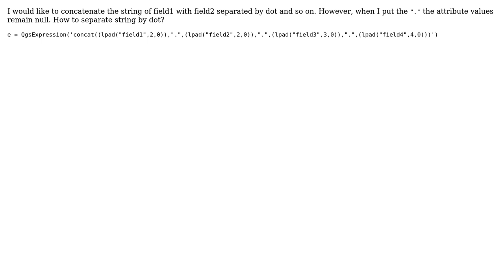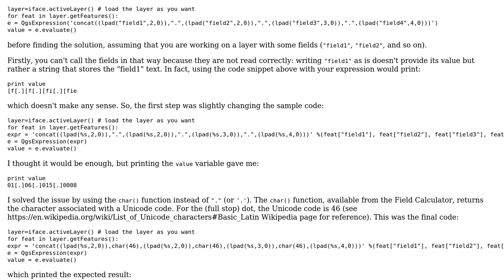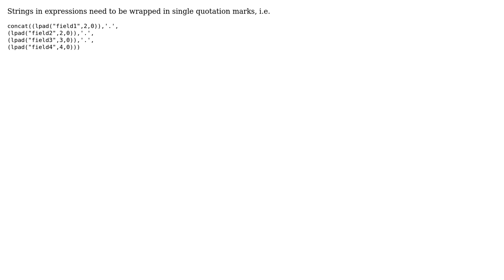GIS: How to concatenate strings separated by dot in PyQGIS? (2 Solutions!!)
GIS: How to concatenate strings separated by dot in PyQGIS?

With thanks & praise to God, and with thanks to the many people who have made this project possible! | Content (except music & images) licensed under CC BY-SA | Music | Images & others | With thanks to user underdark user mgri user Jayme Muzzi and the Stack Exchange Network Trademarks are property of their respective owners. You are responsible for your own actions.